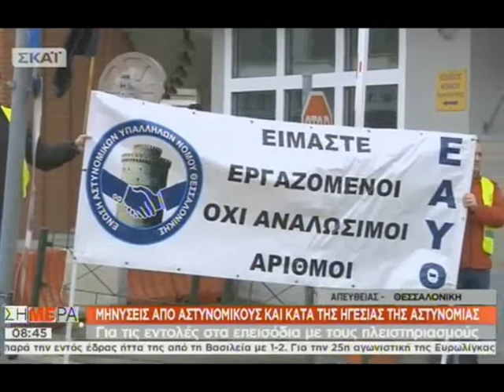Αστυνομικοί αποκαλούν μπαχαλάκηδες όσους αντιστέκονται στους πλειστηριασμούς